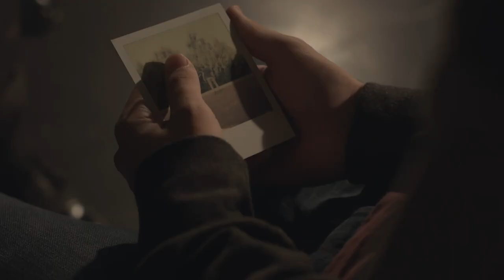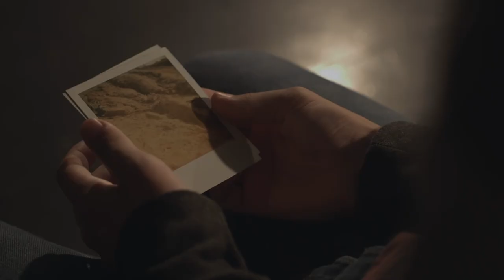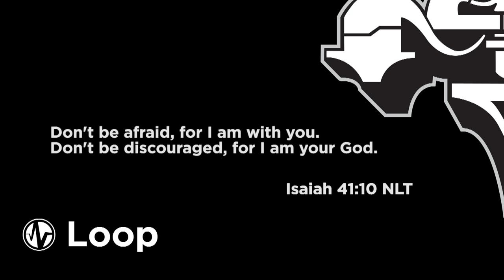Loop: Trapped - Part 1 - LifeKids.tv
Watch full videos, bible stories and music, download coloring sheets and activity guides and more

for free creative church resources including complete message videos, graphics, promotional and marketing materials, curriculum, and church leadership tools. It's 100% free!